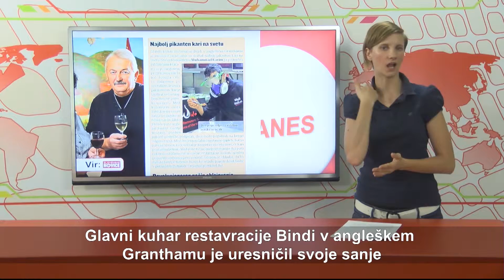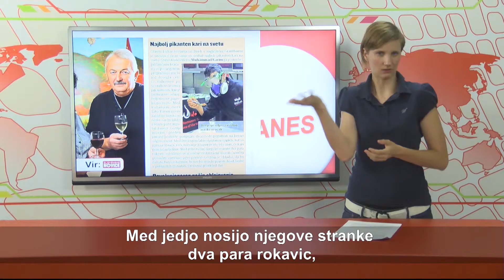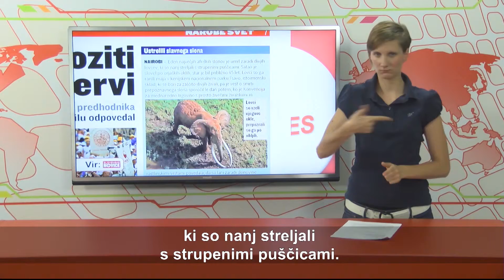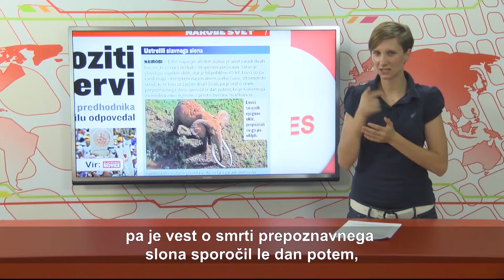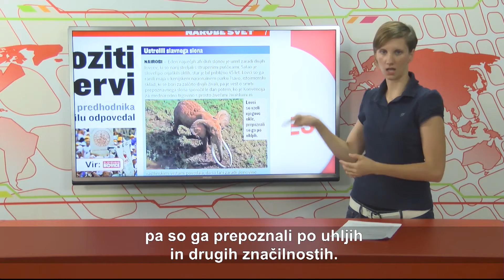SVET - VID - 110.oddaja